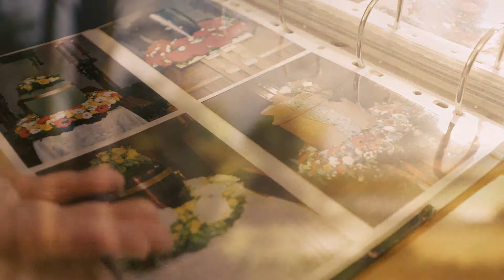Bestattungsinstitut Lothar Schulze